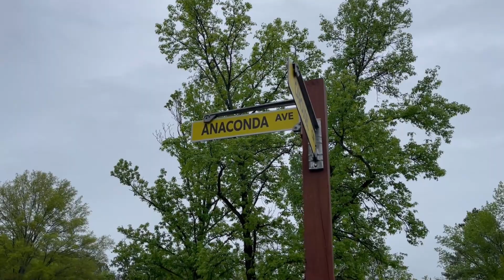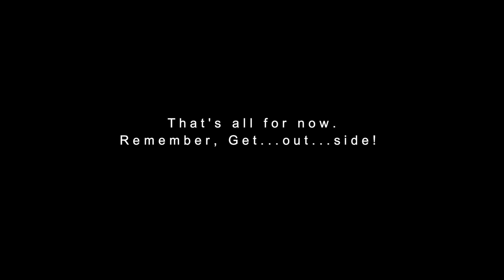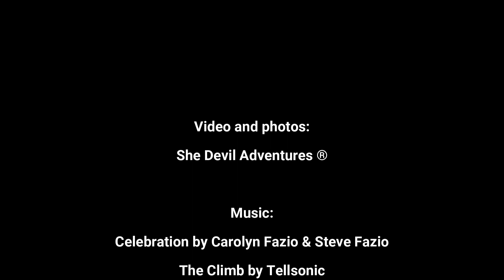Kings Dominion KOA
In this video, we visit the Kings Dominion Holliday KOA to celebrate Wolf's birthday. She was joined by six of her closest friends. Some had camped before but a couple had not. This was the first time they all camped together. Everyone had a great time and they are already planning their next camping trip. This makes me very happy!